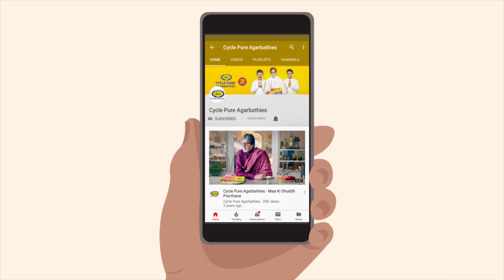कंस का वध क्यों किया था ?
यह वीडियो देखिए और जानिए की प्रभु श्री कृष्ण ने अपने मामा कंस का वध क्यों किया था|

यह दिन भी त्योहार के रूप में बुराई के उपर अच्छाई की विजय का प्रतीक है|